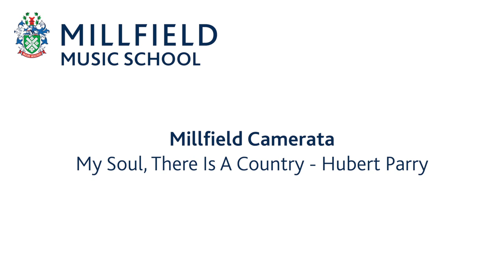Millfield Camerata - My Soul, There Is A Country - Hubert Parry